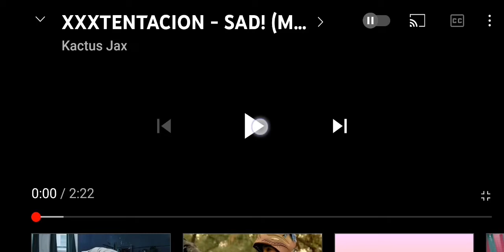xxxtantacion is actually alive